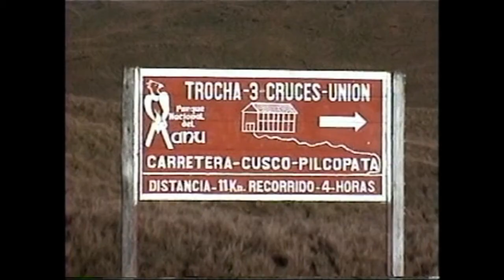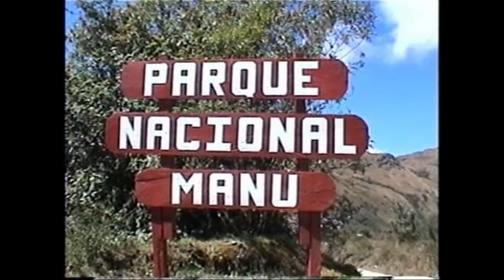Tres Cruces- Paucartambo-Cusco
Tres Cruces, es un mirador natural que se ubica en el límite de la Reserva de Biosfera del Manu. Desde aquí se tiene una hermosa vista de la selva baja. El sol nace en el horizonte,  ya que la luz atraviesa la atmósfera húmeda y se distorsiona, es como  atravesar un prisma. Se puede apreciar durante los amaneceres del solsticio de invierno, entre los meses de Mayo, Junio y Julio.